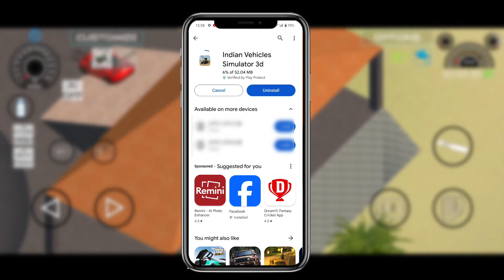Finally 🤩 अपडेट आ ही गया ? in Indian Vehicles Simulator 3d New Update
indian vehicles simulator 3d jcb